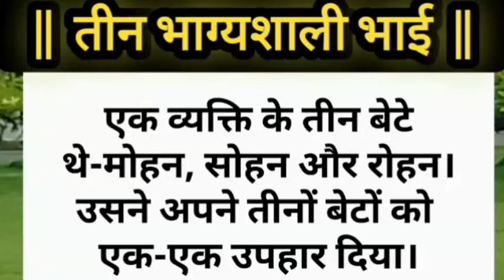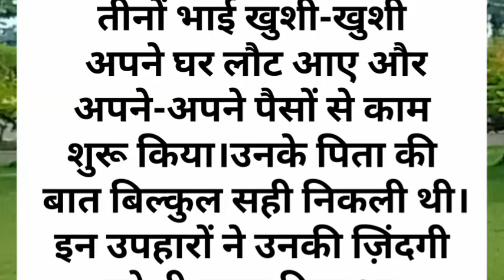तीन भाग्यशाली भाई || panchtantra story || hindi kahani || kahaniya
kahaniya || kahani
बीरबल की कहानी

prerak prasang

dharmik kahaniya

pauranik katha
भाग्यशाली लड़की के नाम
बड़े ही भाग्यशाली होते हैं या तीन अक्षर वाले लोग
bedtime stories
best story
huar touching story